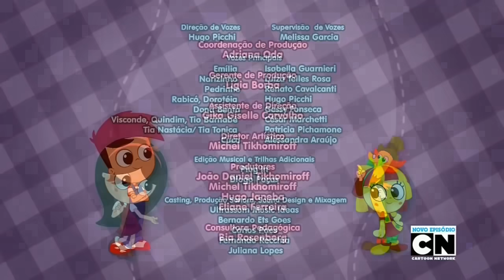Sítio do Picapau Amarelo - Um Lugar Especial - Ultimo Episodio da Serie Animada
Infelizmente por motivo da Volta do Sítio em 2017 na rede globo como seriado de volta em Julho  a serie animado foi colocado fim em Setembro de 2016 no Cartoon Netwook, Agora apenas os fãs só podem acompanha as Aventuras repetidas no cartoon e também a reprice da serie na Tv Cultura que em breve irar sair do Ar por motivo da Volta da Serie em Nova Versão em Breve na Rede Globo